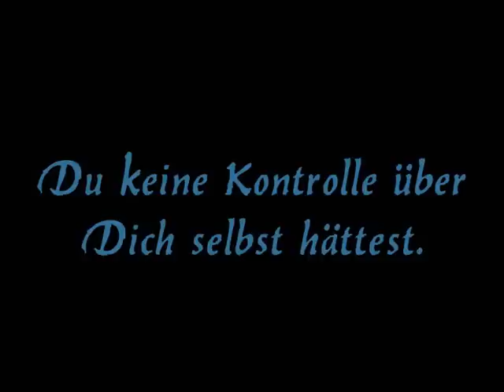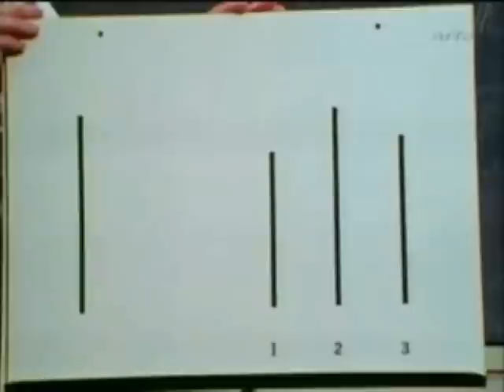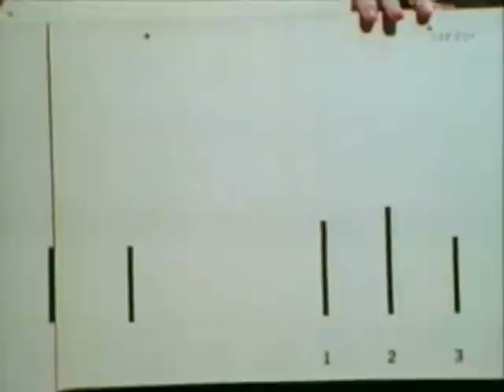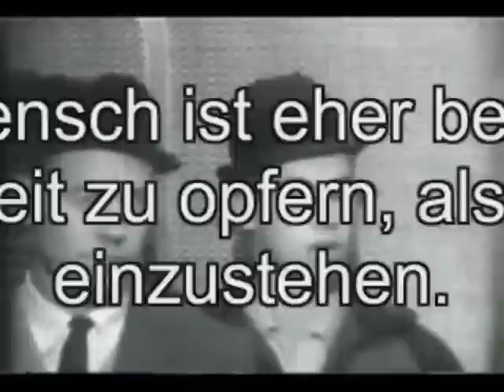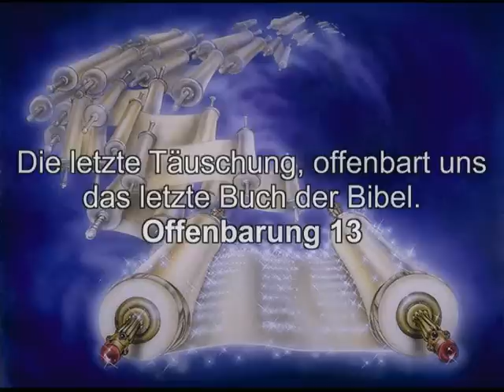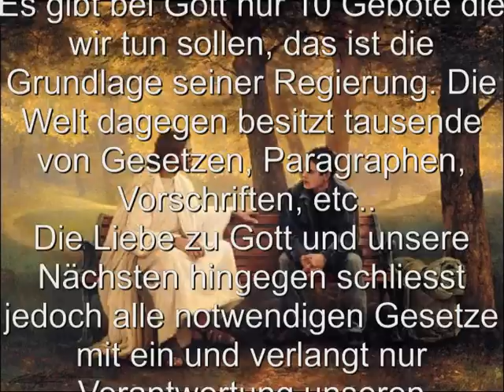Manipulation - Gruppenzwang, die Verführung zum Bösen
Es heißt von vielen Menschen "Es gibt kein Gut und kein Böse" ,"...es sei alles relativ". Das Böse somit auch nicht existent, sodass das Negative gerechtfertigt werden kann. Doch selbst wenn das vollkommene Gute nicht belegbar ist, so kann man das Böse belegen. Hierbei kann man von einem Grundsatz ausgehen, den die Mehrheit auch nicht leugnen kann, viele selbst aber auch nicht ausleben können, trotzdem aber anerkannt wird. "Tue so wie auch dir getan werden soll". Dieser Grundsatz können wohl alle Länder und Völker in der Theorie zumindest bejahen, welcher auch in vielen Verfassungen Widerhall findet.

Da der Mensch ein soziales Wesen ist, neigt er dazu sich die Gemeinschaft zu suchen, die für Ihm das bestmögliche Entfaltungspotential bietet (zulässt). Viele Menschen fühlen sich unwohl oder unsicher, wenn sie andere Meinungen als die der Gruppenmehrheit vertreten.  Es ist ihnen auf Dauer zu mühsam sich einem Umfeld auszusetzen, das nicht seine Meinung vertritt. Die Übereinstimmen mit einer Gruppe gibt Anerkennung und Aufnahme in einer Gemeinschaft. Das aber die Mehrheit nicht immer die Wahrheit vertritt bzw. zum Guten förderlich ist haben einige Experimente gezeigt, die wir in diesem Video finden.